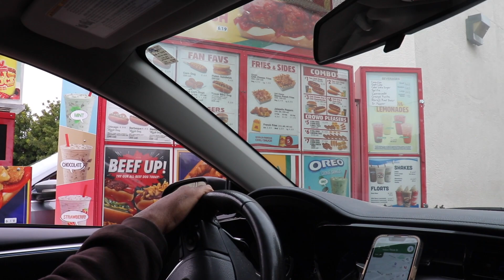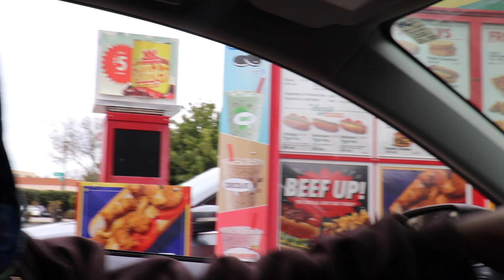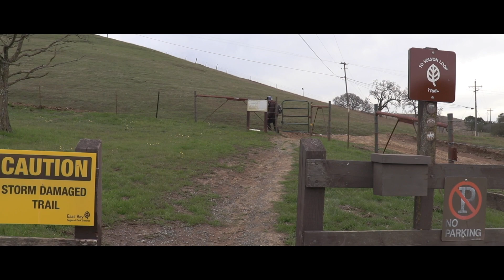Wienerschnitzel MUKBANG With A Plugplay Pod!